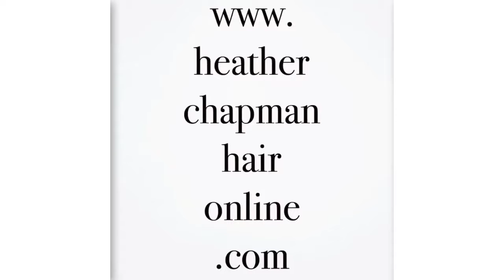11 Beautiful Braid Hairstyles Women❀ Easy Hairstyles for Women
11 Beautiful Braid Hairstyles  Women❀ The Best Hairstyles for Women

Beauty Hacks Tutorials  MakeUp/Hairstyles Compilation  Here you can find the best beauty tricks of the moment, where they will teach you how to make up from an easy and above all simple level, step by step, a surprising makeup, especially natural and beautiful . If you liked this video I hope you can help me with a LIKE.

bridal hairstyles pictures,
bridal hairstyles for long hair,
indian bridal hairstyles,
bridal hairstyles with veil,
wedding hairstyles down,
wedding hairstyles for medium length hair,
wedding hairstyles for bridesmaids,
wedding hairstyles updo

9. how to use makeup primer
10. how to use makeup highlighter

Thank you very much for watching this video! If you liked the video, like it and share it with all your friends!

* If you have an issue with me posting this song or video please contact me through the email: Once I have received your message and determined you are the proper owner of this content I will remove it!